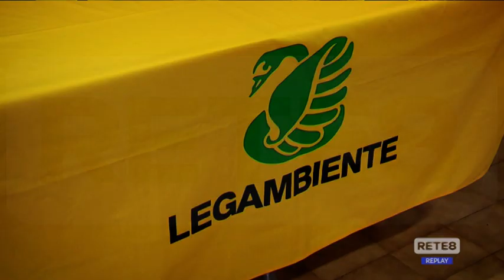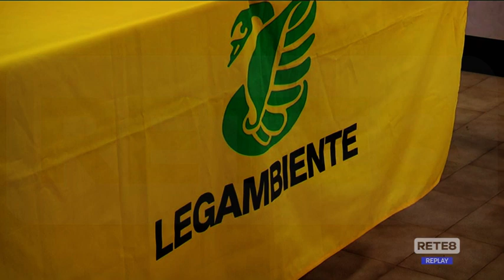Acqua - Legambiente: buone pratiche per evitare la crisi